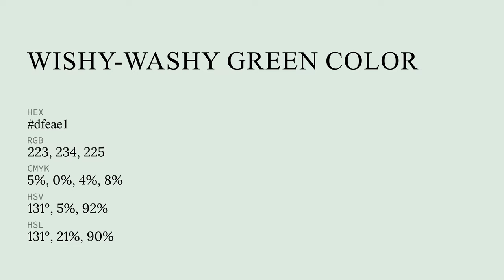Wishy-Washy Green color dfeae1 hex color - Grey color - Warm color dfeae1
What color is Wishy-Washy Green ? dfeae1 hex color - Grey color - Warm color dfeae1

Hex dfeae1 Color Code is also known as Wishy-Washy Green color.

Hex dfeae1 Color code in RGB color code model is created after adding 87.45% red color, 91.76% green color and 88.24% blue color.
Hex dfeae1 Color code in CMYK color (process color) code model is generated after subtraction of 4% cyan, 0% magenta, 3% yellow and 8% black.